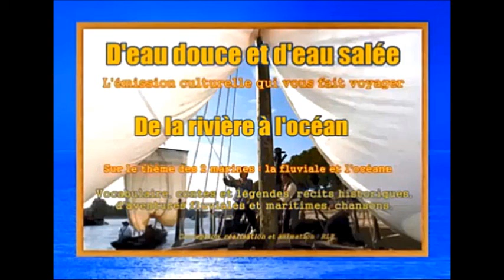D'eau douce et d'eau salée - Emission n° 4 - 3e partie